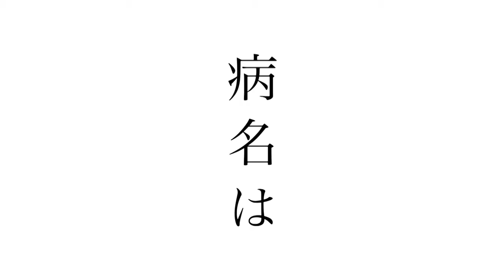病名は愛だったemotional.ver (cover) / VESEN × hibiki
hi this duet is something that should’ve happened long ago but both of us are just that poor with proper planning
then we heard this version of this song and immediately died so bless hikomaru for creating this masterpiece of an arrangement